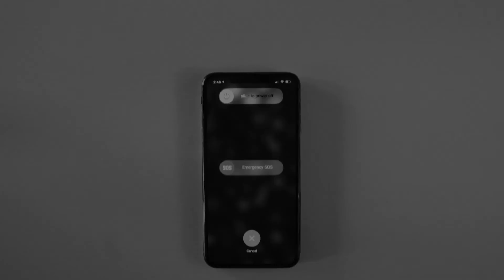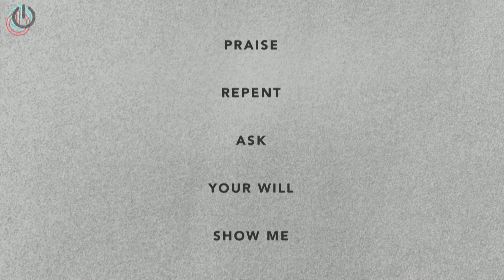LIFE CHANGING PRAYER // 1.21-1.24 // SERMON ONLY